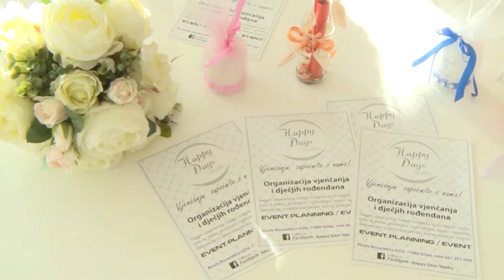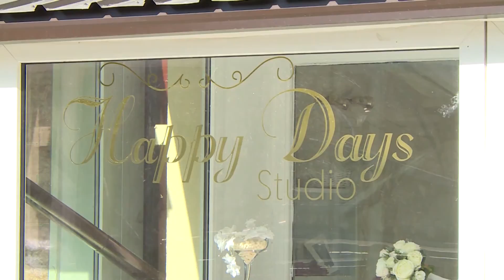VIDEO: HAPPY DAY'S STUDIO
Posjetili smo studio Happy Day's koji se bavi organizacijom vjencanja i djecijih rodjendana